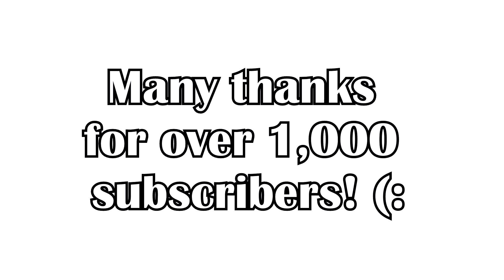Polnareff's Big Booba [JoJo' Bizarre Adventure Comic Dub]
He has the biggest oppai.

⮞ Voices
Miles Garnica, Mystic Robert
Kyle Rhys Marsh